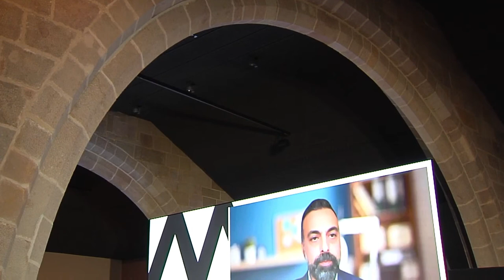MW22: Mediterranean Education and Talent MedaTalk - ENG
The Mediterranean Education and Talent MedaTalk will bring together experts, stakeholders and both public and private actors. They will plan a strategy to align skills with needs and boost the labour market for the Mediterranean youth. This session will provide an overview of the main issues that policymakers should consider when formulating labour and education. The questions remain: what impact will these transformations have on business leadership in the future? And what does this mean for the education of future leaders?